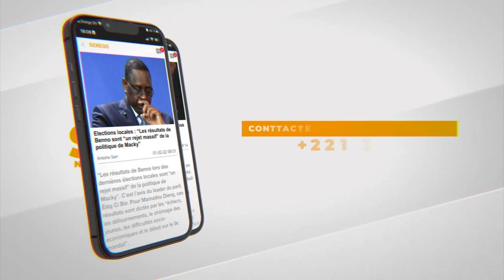Magal Darou 2022 : Serigne Bassirou Abdou Khadre chez Serigne Modou Kara Mbacké Senego TV